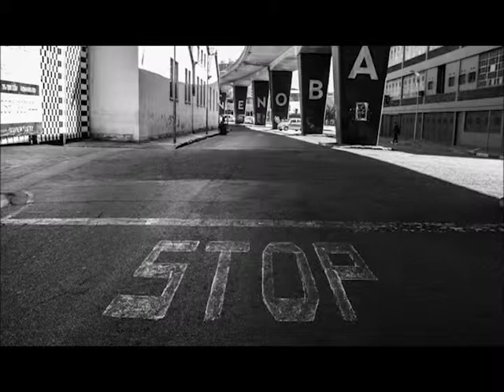Travis Johnson - Photography Portfolio